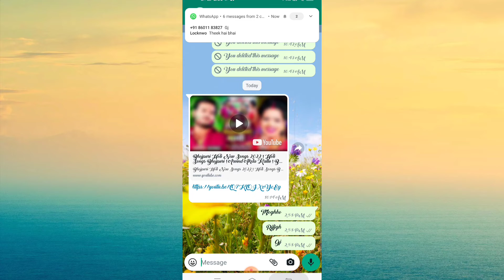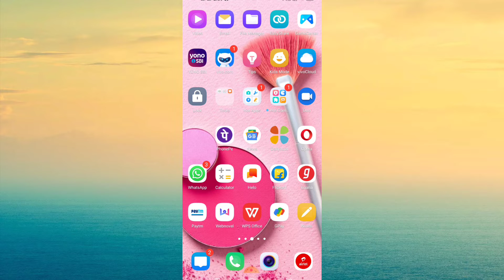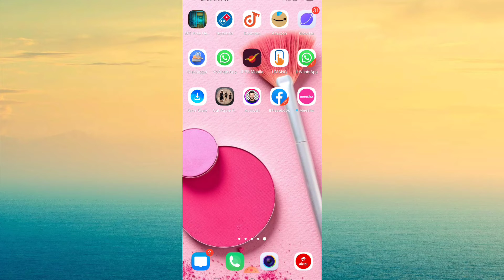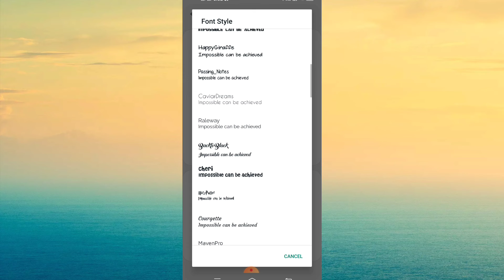व्हाट्सएप मे लिखने का स्टाइल कैसे बदले ? How To Change Font style In Whatsapp ?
दोस्तों इस वीडियो मे मैने बताया है कि व्हाट्सएप मे लिखने का स्टाइल कैसे बदले ?
तो मैं आसा करता हूँ कि विडियो आपको जरूर पसंद आयेगी
तो विडियो को लास्ट तक देखें और चैनल पे नये हों तो चैनल को सब्सक्राइब करें और विडियो लाइक जरुर करें | दोस्तो लाइक और सब्सक्राइब करने से आपका कुछ नही जाता लेकिन एक लाइक से youtuber का हौसला बड़ता है जो आप के लिए विडियो बनाते है
Your Queries...

Video link